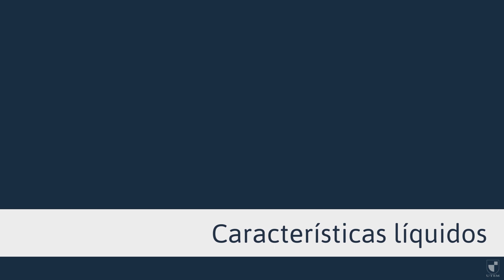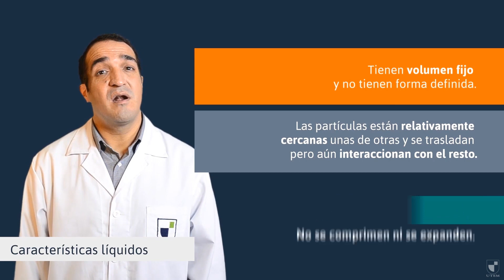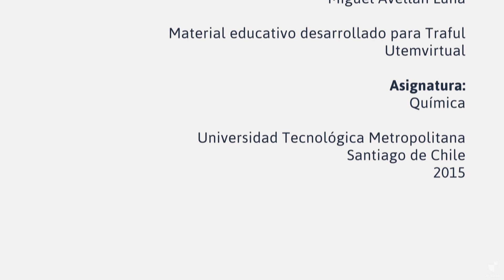Química: Estados de la materia - Traful UtemVirtual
Caracterización de los estados de la materia.

Objetivos:
- Identificar cada estado de la materia.
- Reconocer las principales diferencias entre los estados.

Créditos:
Música y sonidos:

Plugin:
Animation Composer